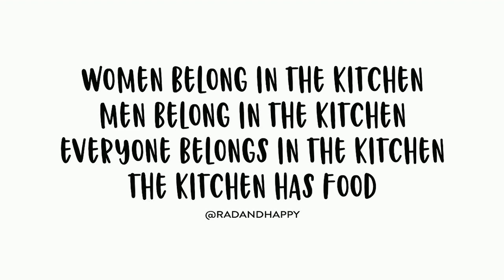Happy Dance | Hand Lettered Font Font Free Download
This hand lettered rad and happy font is a must have for all your design needs. It is clean and legible, while also adding a lot of spunk and fun. Happy Dance comes as a single font file packed full of great features. It contains a full set of lower & uppercase letters, along with punctuation and numerals. It comes in both .otf and .ttf file formats. Download the .otf if using it in Adobe Photoshop, Illustrator, etc and .ttf if using it with anything else. Need a webfont? The full Happy Dance webfont with unlimited pageviews permission is included in the Happy Dance extended license available free to tag radandhappyfonts on social media so I can see the goodness you create with it over on @radandhappy!